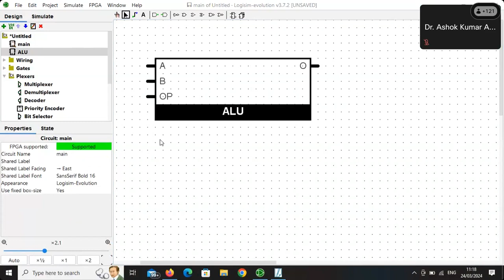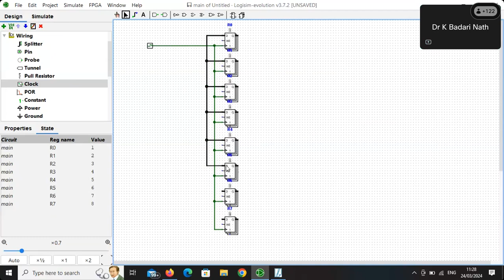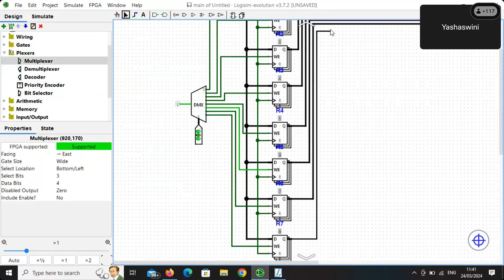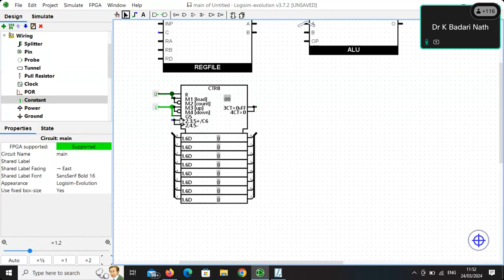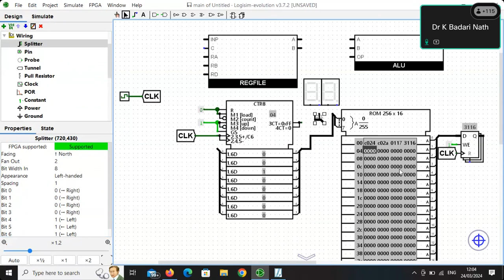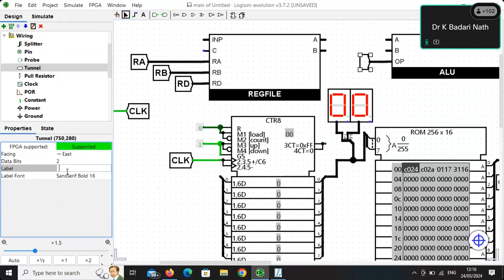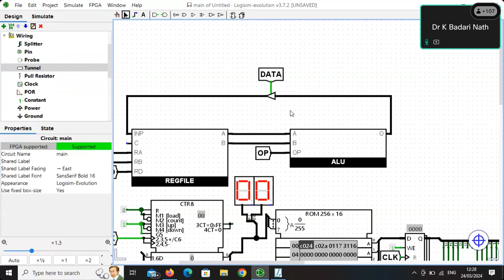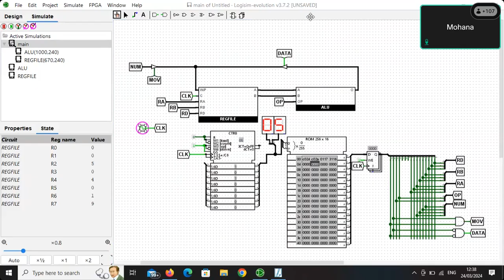Logisim 4 bit CPU Design Lecture #2